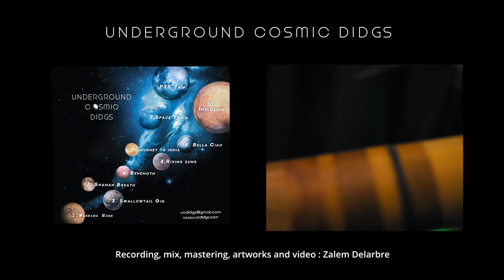Teaser - NEW DIMENSION - UNDERGROUND COSMIC DIDGS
🔥🔥🎧 NEW ALBUM 🎧🔥🔥
Happy to share pur new vibes coming through us during this period ...
Fall inside NEW DIMENSION !

Thanks you very much to Zalem for his work on this album: recording, mix, mastering, artwork, teaser.